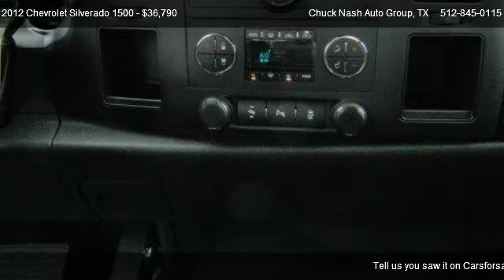2012 Chevrolet Silverado 1500 LT - for sale in San Marcos, TX 78667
Chuck Nash Auto Group
3209 N IH 35 S

Come test dirve this 2012 Chevrolet Silverado 1500 LT for sale in San Marcos, TX.